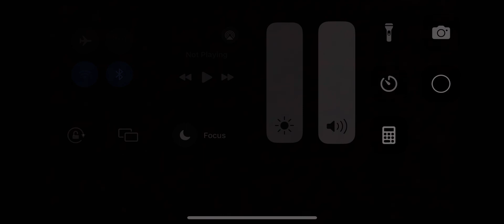Captain Star auditions for